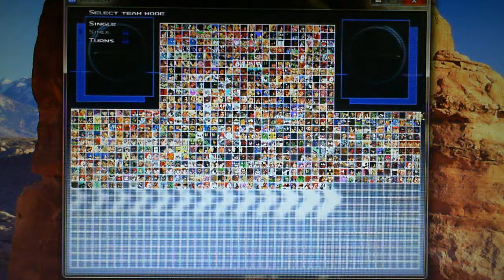Stargazer1331 Random Mugen Battle #391: Giga Bowser & Miyako vs. Hobgoblin & Mature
In Battle 391, we have Giga Bowser and Miyako vs. Hobgoblin and Mature.  This battle was solid and it turned out better than I thought it would have.